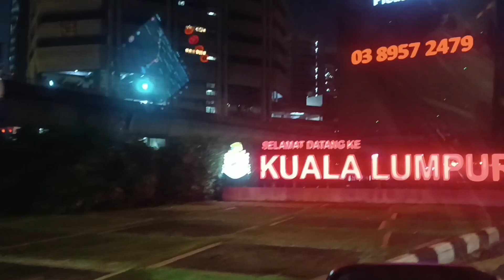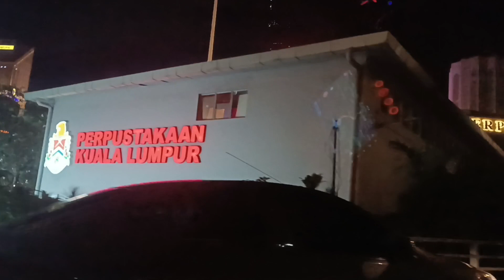Hunted Road Bukit Tunku | Bukit Tunku Jalan And KL City Night Road View | Kuala Lumpur, Malaysia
Bukit Tunku, also known as Taman Tunku or Kenny Hills, is an affluent residential area located in Kuala Lumpur, Malaysia. It is named after Tunku Abdul Rahman, Malaysia's first Prime Minister. The area is known for its exclusivity, spacious homes, and lush green surroundings, making it one of the most desirable neighborhoods in Kuala Lumpur.